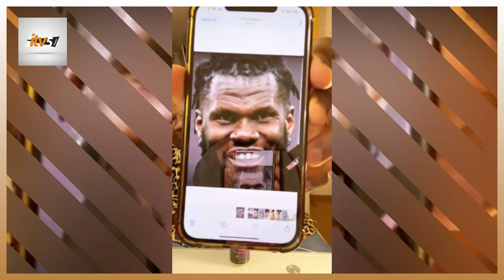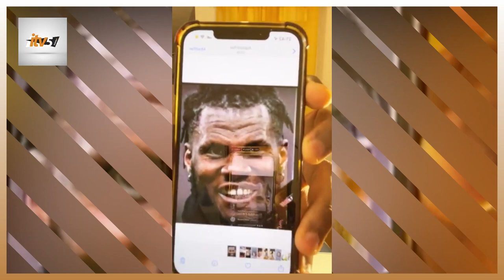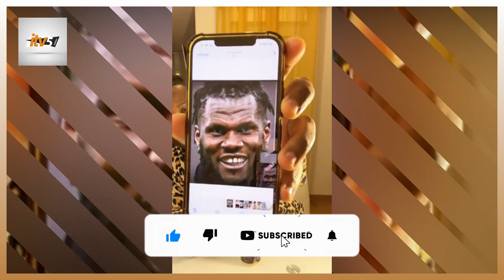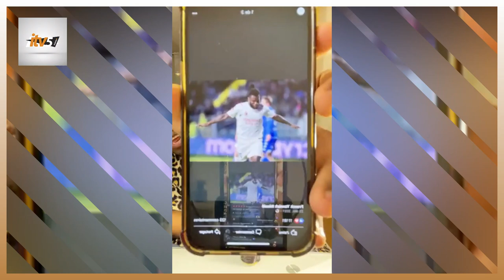Victoire des éléphants le message de Apoutchou National aux éléphants